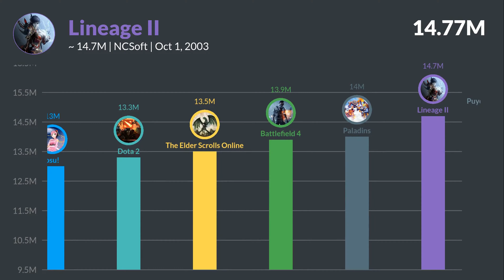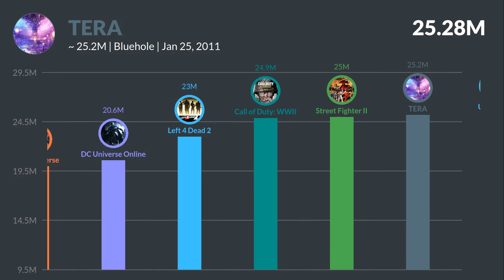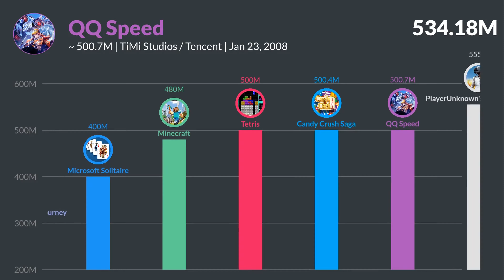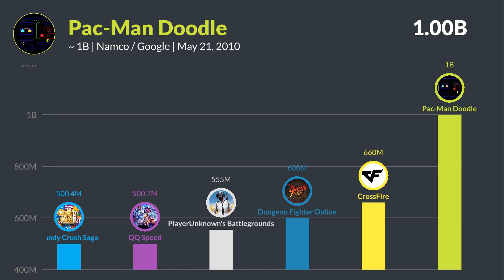Most Played Video Game by Player Count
This is a list of the most-played video games ordered by their player count, which include downloads, registered accounts, and/or monthly active users. This list does not include games with official sales figures.